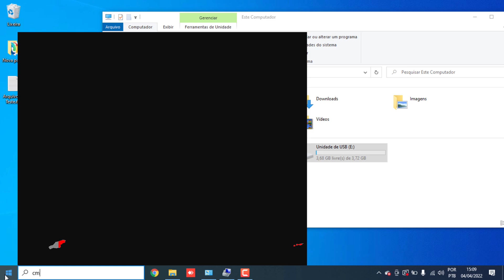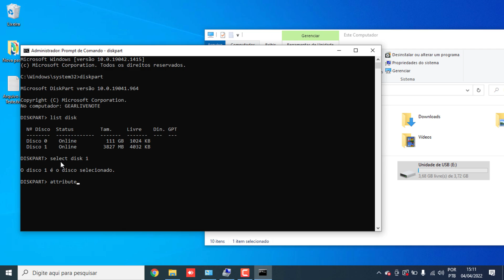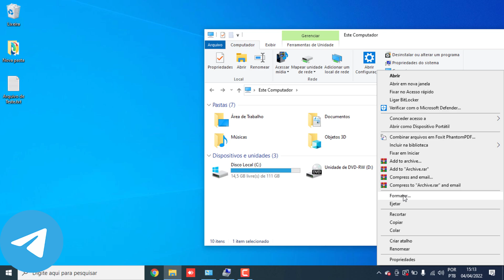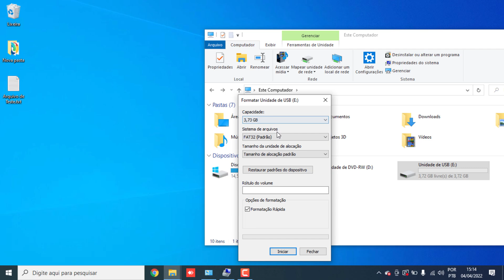Como formatar um pendrive protegido contra gravação? Tutorial para TÉCNICOS - Informação Direta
Talvez você esteja com problemas ao tentar copiar ou colar arquivos no seu pendrive, no seu cartão SD, ou em sua HD externa.

Você tenta copiar e o Windows carrega a mensagem de erro, informando que "o disco está protegido contra gravação. Remova a proteção contra gravação ou use outro disco." e com essa mensagem você não consegue editar nada no seu dispositivo.

Nesse vídeo explico diretamente o que se pode fazer para resolver essa situação!

Se você não é Técnico em Informática, vá neste vídeo onde explico sobre o procedimento com mais detalhes!

✅Comandos Citados no vídeo:
Diskpart
List disk
Select Disk "x" (o x vai ser o número do seu disco)
Attributes Disk

📝Descrição adicional:
Como tirar protegido contra gravação?
(você também pode efetuar dessa forma)

1° Clique com o botão direito do mouse sobre o arquivo ou pasta que deseja desproteger;
2° Selecione Propriedades;
3° Em Atributos, desmarque a caixa Somente leitura e clique em OK

O que fazer quando o pen drive está protegido contra gravação?
Pendrive protegido contra gravação: pode contar uma trava manual física

Geralmente ela fica localizada abaixo ou atrás do corpo do pendrive, cartão sd, com a inscrição LOCK (trava em Inglês). Alterar a posição desta pequena chave pode fazer que seu pendrive ou cartão de memória fiquem disponíveis novamente. Vale a pena verificar e poupar diversos trabalhos.

O que é disco protegido contra gravação?
O erro de disco protegido contra gravação no Windows 10/8/7 interrompe a operação de formatação, gravação de dados, ou seja, copiar e colar arquivos para a stick USB genérica. É imperativo remover a proteção contra gravação na unidade se você deseja alterar os dados contidos no dispositivo.